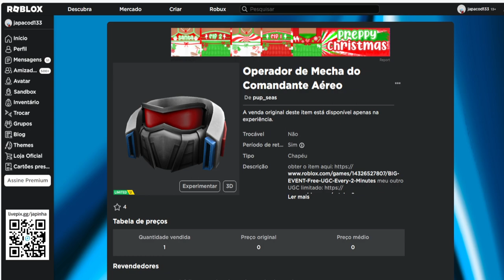Operador de Mecha do Comandante Aéreo Limited UGC Grátis agora no Roblox Evento 2023 FREE LIMITED